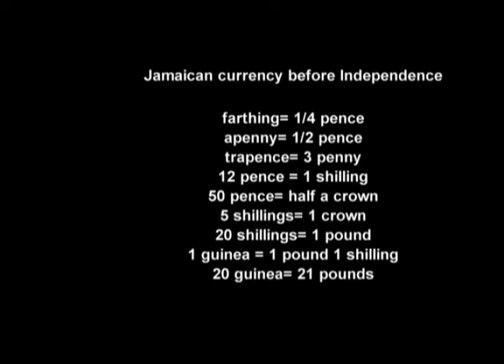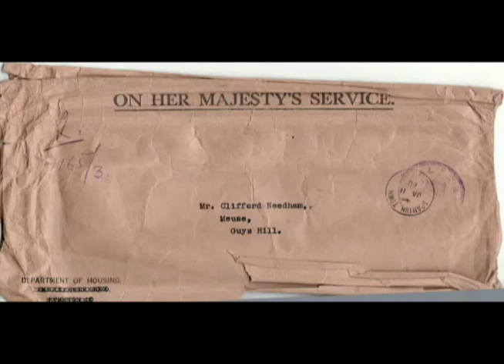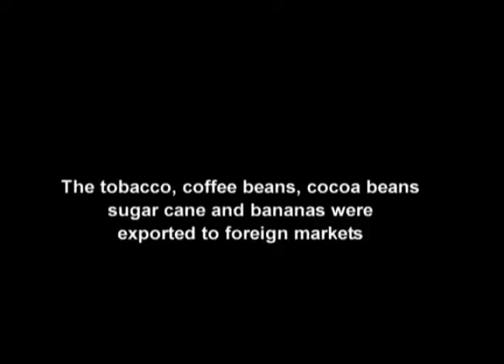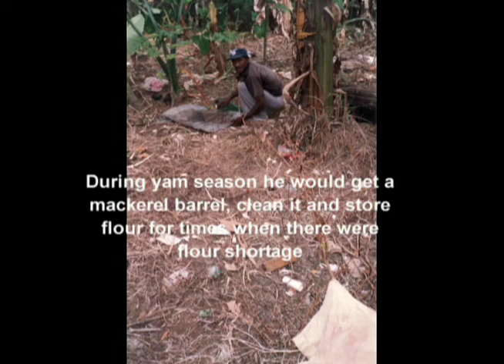The Needham Family Project- Chapter 2 - The Economy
Family Documentary-This is the 2nd installment of story of the Needham Family who originated from Guys Hill, St. Catherine , Jamaica.  This installment deals with the economy of the family- and how the family patriarch, 'Cumass' Augustus Needham,  provided for his family back in the mid 1900's.  I started this series as a way to inform the younger members of the Needham Family of their history.